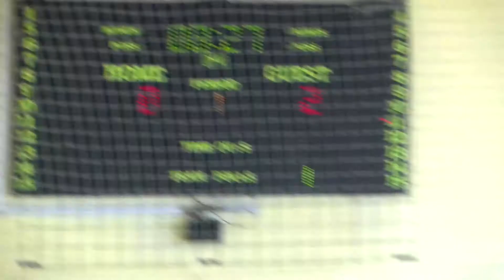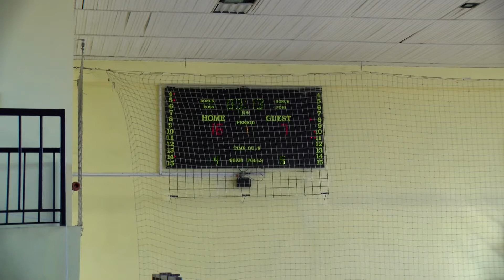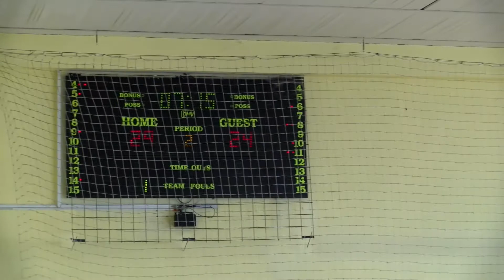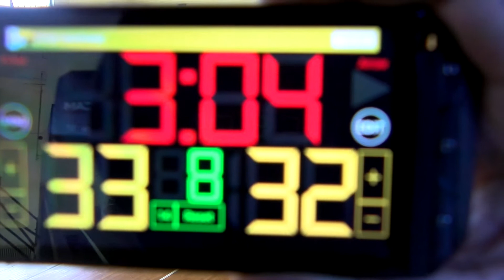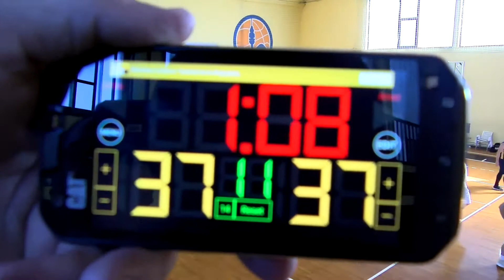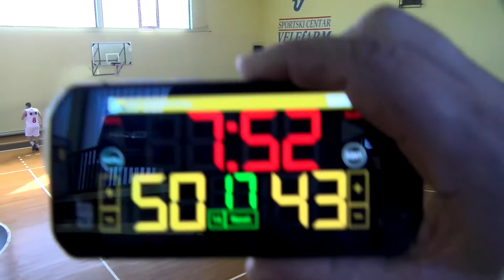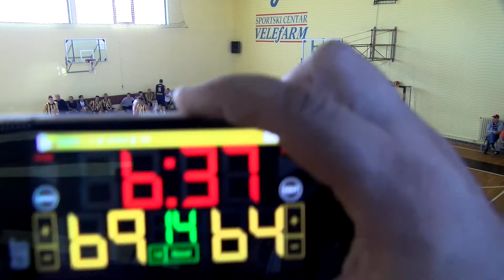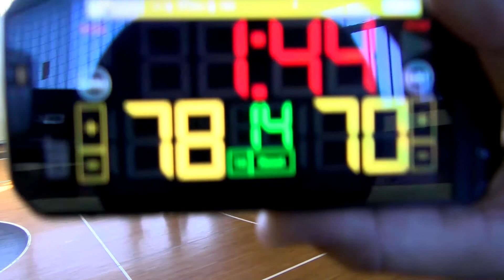13.10.2018. 1MRL Torlak 85 Eko Sport 75 snimak